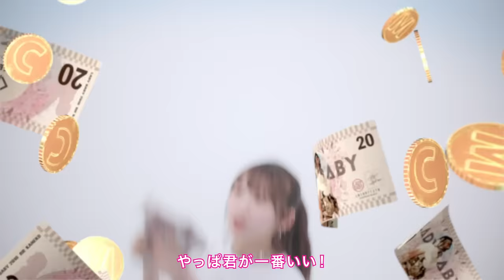LADYBABY "ビリビリマネー feat.Ladybeard " -Biri Biri Money- Music Clip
お金はないよりあるのがイイ！みんなで世界平和ハッピー！伝説の初期メンバー"ビアちゃん"ことLadybeardをゲストに向かえ新生LADYBABYが未来に贈る HAPPY METAL SONG !!
【特別出演・Special guest】レディビアード(Ladybeard)

【作詞・作曲・編曲・Lyrics,Music and Arrangement】浅野尚志(Takashi Asano)
【振付・Choreographer】金子理江(Rie Kaneko)
【衣装・Costuming】IZO＆CLEARSTONE

●MusicVideo Staff
【監督・Directed】タカシバリュウイチ(Ryuichi Takashiba)
【撮影／ドローン・Cinematography/Drone operator】和田圭介(Keisuke Wada)／井ヶ田紗季(Saki Ikeda)
【VFX】HAC STUDIO／北嶌神匡(Kitajima Koki)
【CG】栗本茂樹(Shigeki Kurimoto)
【編集・Editor】河添胡春(Koharu Kawazoe)
【ロケーション協力・Filming location】WADAYA STUDIO／クライミングスクール・ジム J&S 池袋／平塚市
【プロデューサー・Producer】丸岡大輔(Daisuke Maruoka)
【製作・Production company】かもめ(camome)

Director : SMD

●LADYBABY are
・金子理江(Rie Kaneko)
・池田菜々(Nana Ikeda)
・有馬えみり(Emily Arima)
・唐沢風花(Fuka Karasawa)

【歌詞英訳・Translation】Donny Anderson(Meme Communications Inc.)